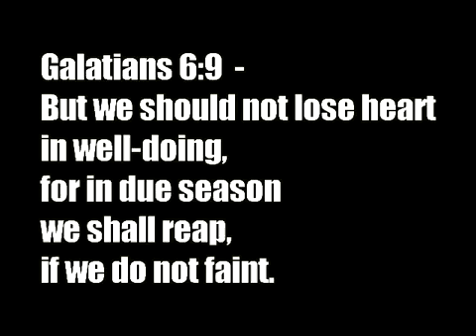Renewing the Mission youtubemp4 to